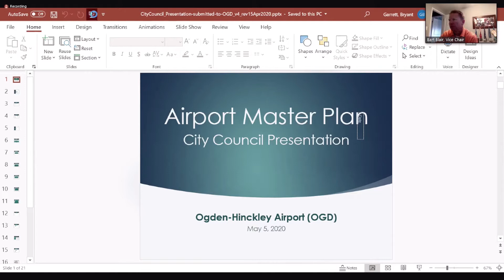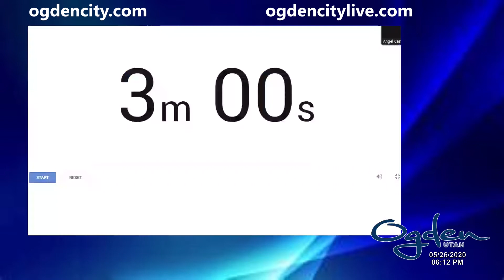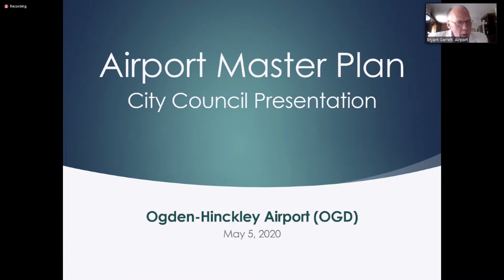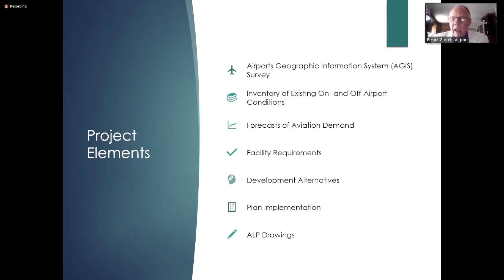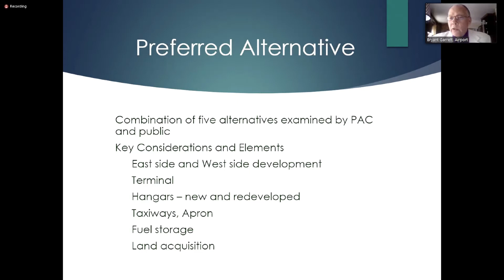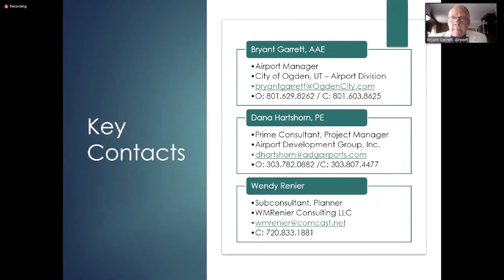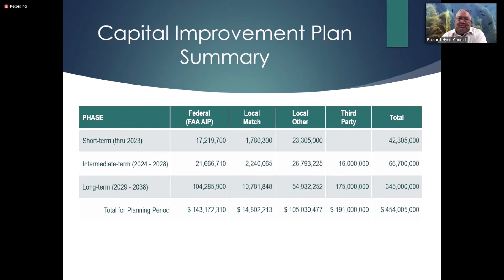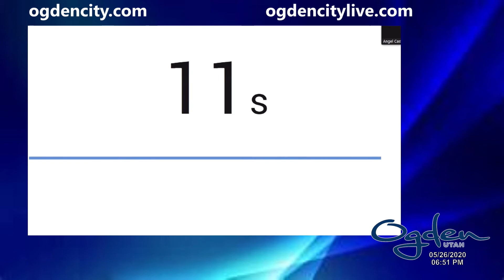Ogden City Council Meeting - May 26, 2020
City Council Meeting Agenda
0:01:23 - Common Consent - Diversity Commission
0:02:36 - Public Hearings - Ogden-Hinckley Airport Improvements
0:15:37 - Report from Planning Commission - Ogden-Hinckley Airport Master Plan
0:51:49 - Comments from the Mayor and Council